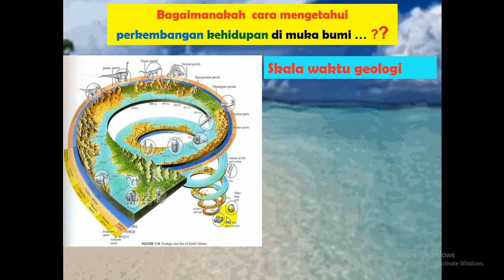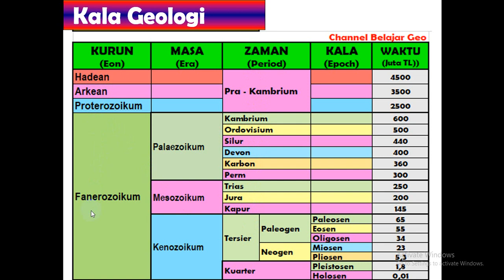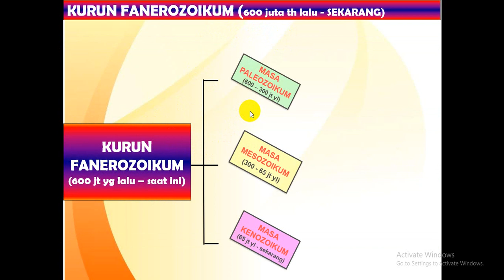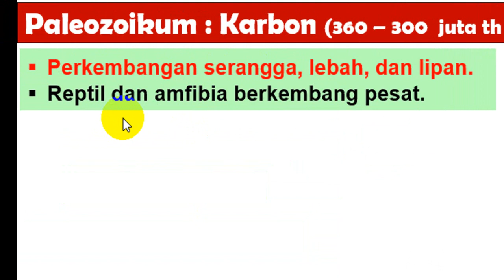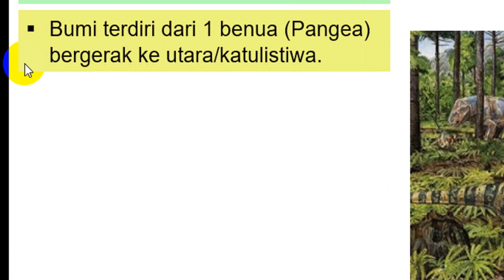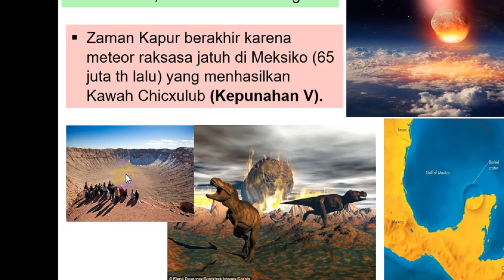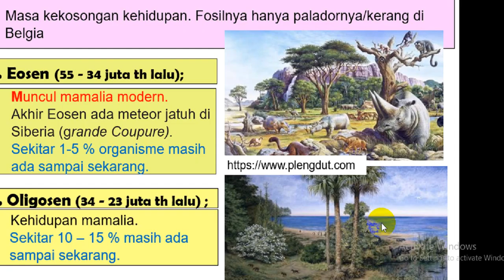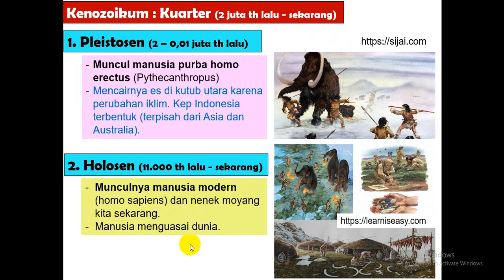Geo X. 16. Perkembangan Kehidupan di Muka Bumi.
Bagaimanah kita mengetahui perkembangan kehidupan di Bumi ini ? Apakah sebelum manusia sekarang, ada makhluk lain yang menguasai pada jaman dahulu ? Untuk mengetahui jawabannya, saksikan vidio berikut ini sampai dengan selesai. Kami terbuka atas masukan, saran, komentar atau pertanyaan. karen itulah silah menulisnya di kolom komentar. Semoga vidio ini bermanfaat.